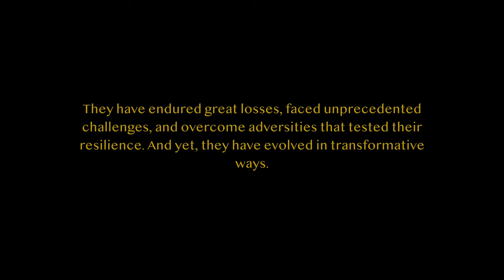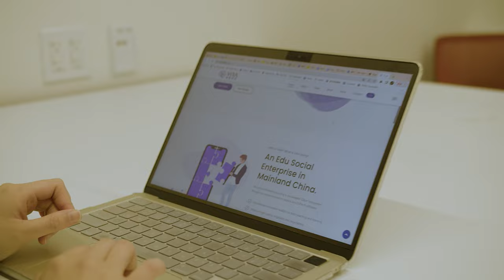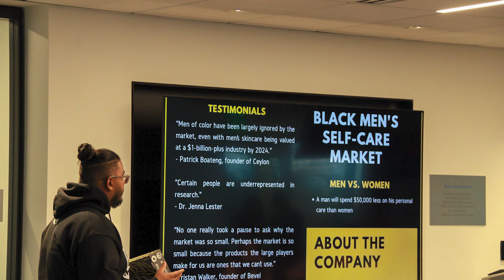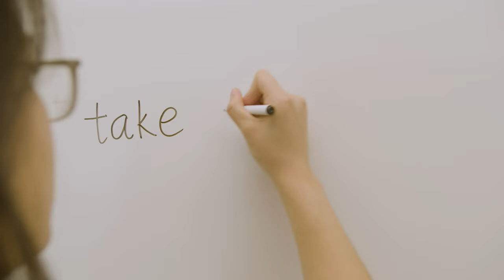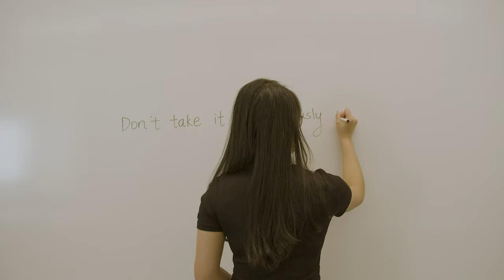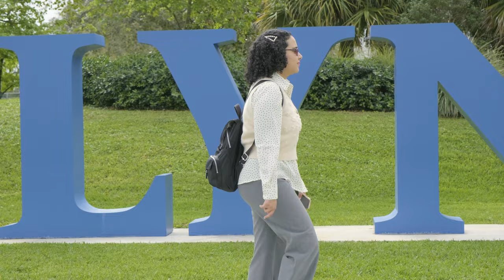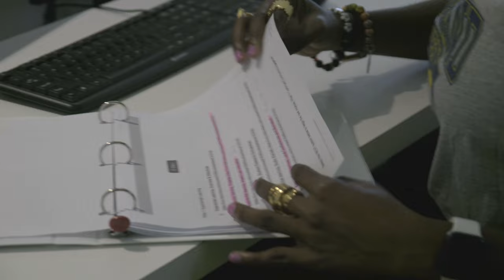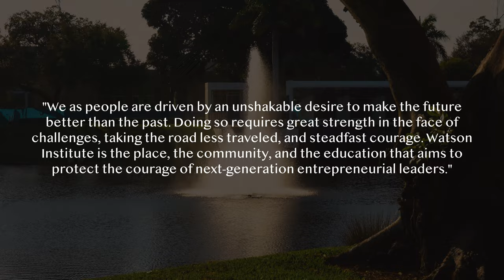I Was Here - Watson Institute Short Documentary Film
This is a special documentary that has been created in collaboration with the Lynn University Film Club, and led by Dr. Nava Dushi. Through this film, we hope to give you a glimpse into the stories of the Watson Institute Class of 2023, from the challenges they have overcome to the triumphs they have celebrated.